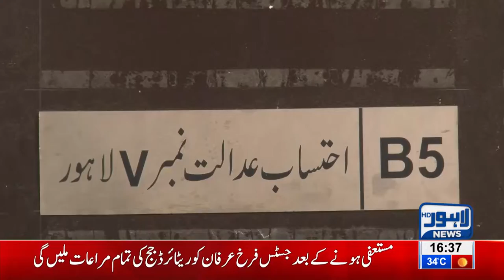Inquiry against Chaudhary Brothers being called off?? | Breaking News - Lahore News HD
Inquiry  against Chaudhary Brothers being called off?? Watch video for inside story.